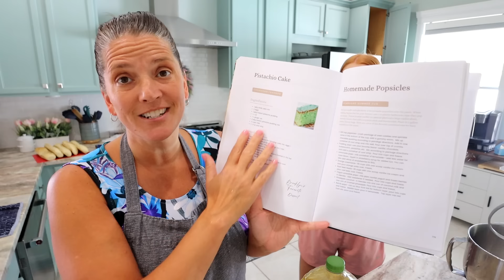DIY Subway Sub Buns - Make Your OWN Hershey's Syrup, 2 CAKES & Phillysteak subs for dinner!